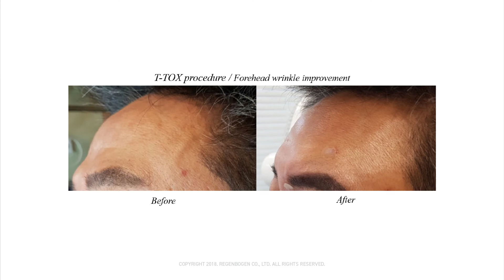[ T-TOX ] Live Seminar/ Seong-Jae Youn, M.D.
[ T-TOX  PDO ], [ T-TOX  PGLA ],  [ T-TOX  SuerScrew ] Procedure Video (2018)
Lecturer : Seong-Jae Youn, M.D.